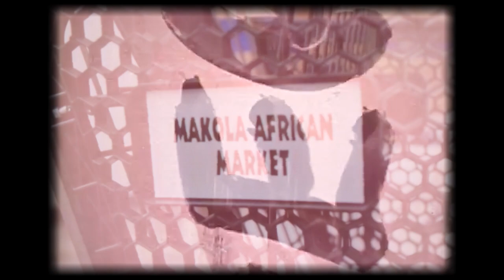Immigrants Tale x Sesugh Solomon Prod. (Kevin Katana)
Immigrants Tale 🇳🇬  streaming on all DSPS! Can't wait to drop the cover art! I've had to get better at telling my story so that my music relates. How am I doing? Directed X NuckFate

FOLLOW: UNLOCK THE NEXT CODE